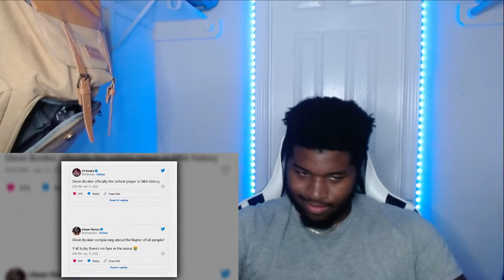That's NOT Supposed to Happen... REACTION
That's NOT Supposed to Happen...

crutorious
I'm going to be doing Gaming, Reactions, Football videos and other things in the future.

I'm just a young melanin king that is just trying to get my life started and do great things